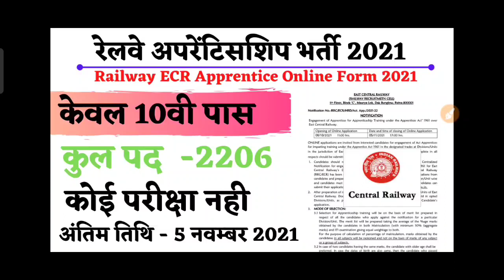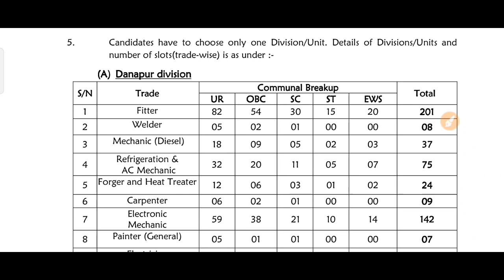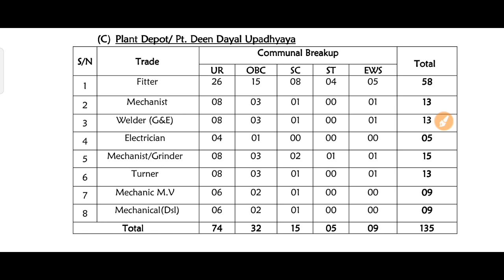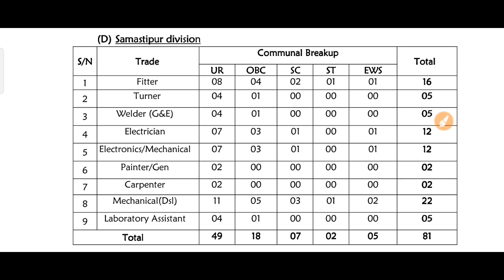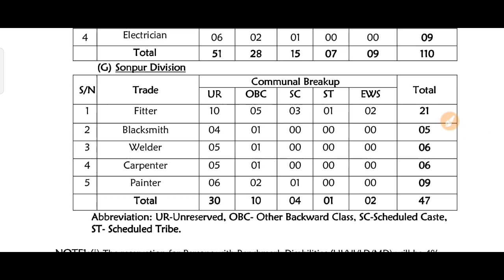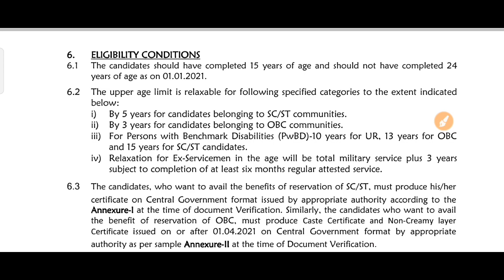Railway ECR Apprentice Online Form 2021|RRC ECR Railway Various Trade |ecr railway recruitment 2021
Railway ECR Apprentice Online Form 2021|Railway ECR Apprentice Online Form 2021|RRC ECR Railway Various Trade |ecr railway recruitment 2021